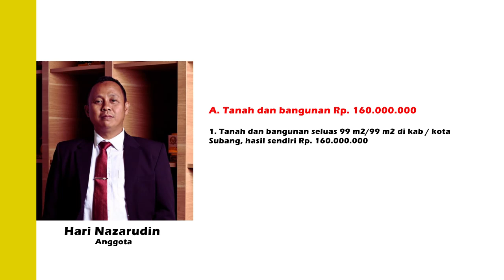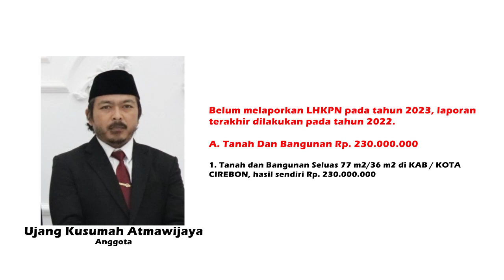DAFTAR HARTA KEKAYAAN ANGGOTA KPU JABAR